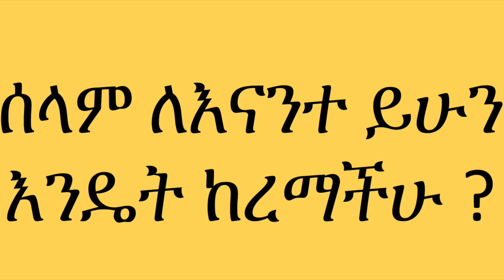ያቺን ሦስት ጉልቻ ቅመሻት 39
Dear Friends to get all my videos
ወዳጆቼ ሆይ _  ሁሉም ትምህርቶቼ   እንዲደርሷችሁ
  አሁኑኑ ሰብስክሪብ ያድርጉ